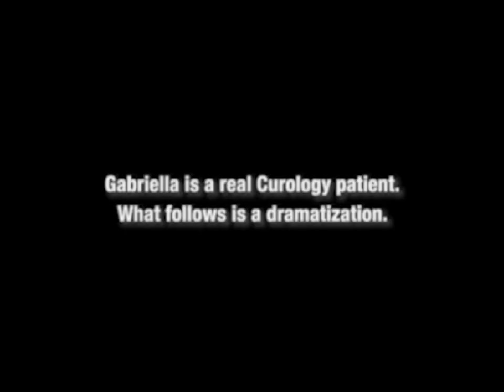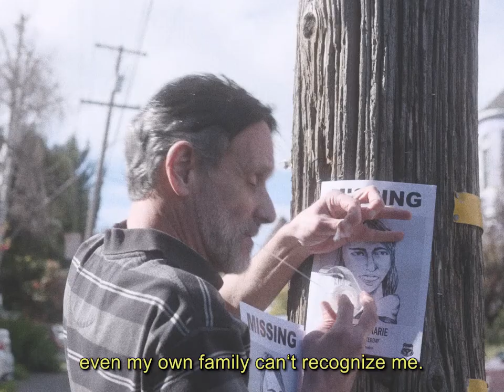CSI: Crime Skin Investigation | Acne Skin Care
With Curology's acne treatment, the only thing going missing is zits. It’s no mystery why 100s of thousands are ditching generic acne skin care for a custom prescription formula. If you feel like finding an effective treatment is a cold case, try Curology.

If you haven’t already started your CurologyJourney towards clear skin, sign up for a free month-long trial If you’re already a member and want to upgrade to receive the cleanser and moisturizer, you can do so